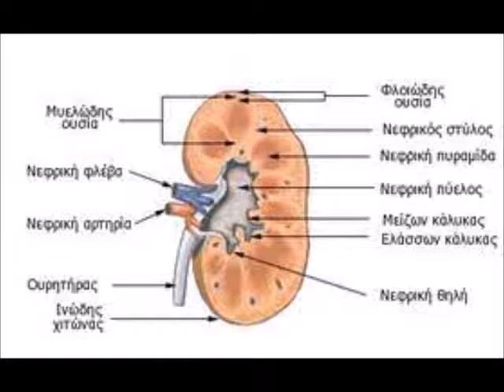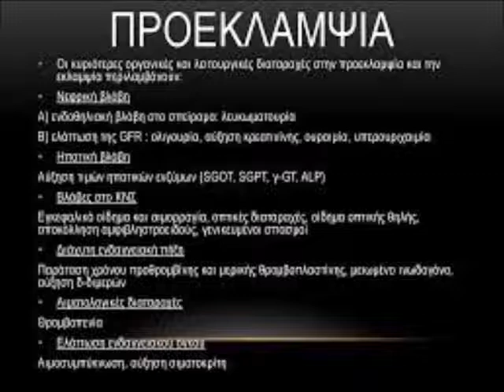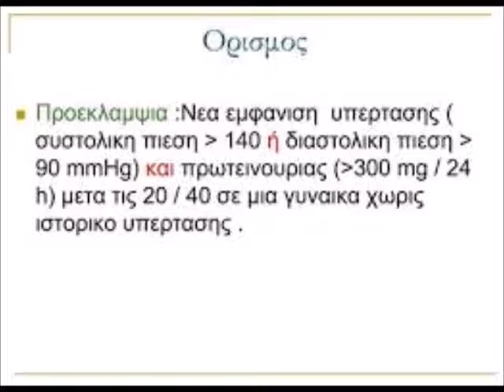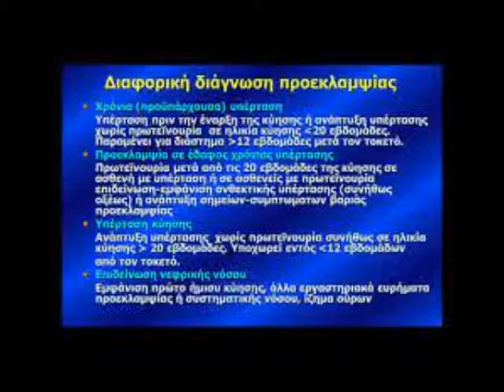12.Νεφροπάθεια της κύησης